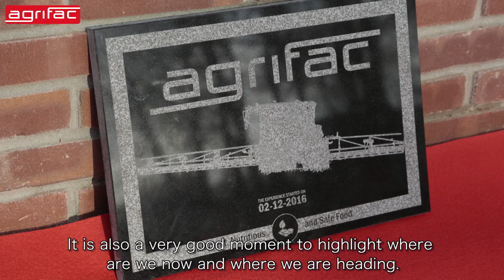Laying of the first stone - New factory - Start of Agrifac Experience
On the 2nd of december, the first stone was layed for the new Agrifac Factory; teh start of the Agrifac Experience.